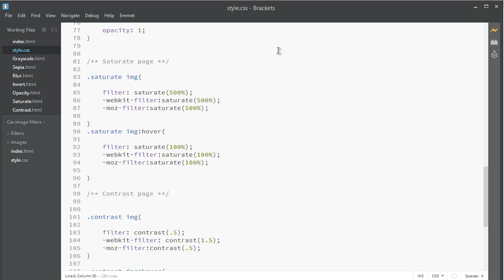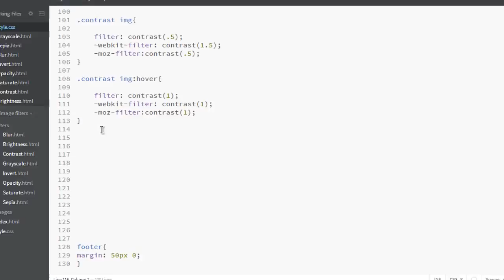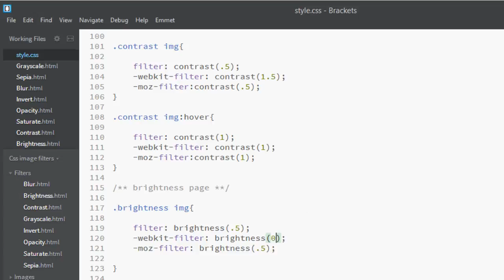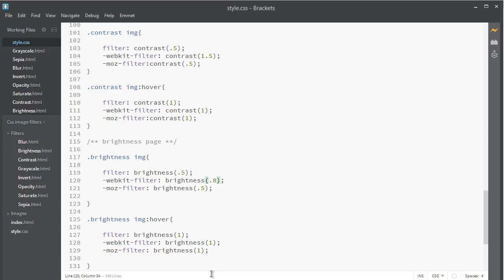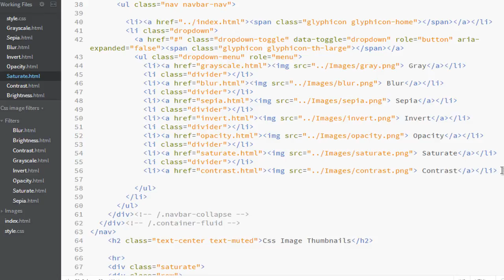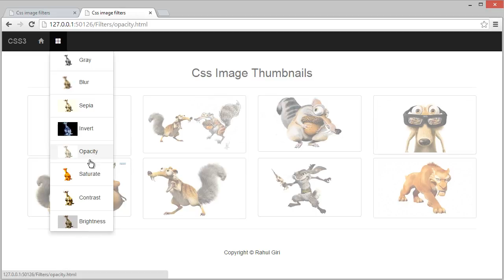012 Brightness Filter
css image filters